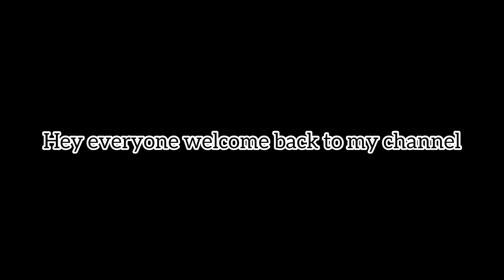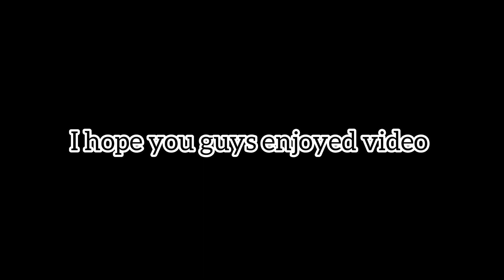Trading new Urban egg in Adopt me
Musician: LiQWYD